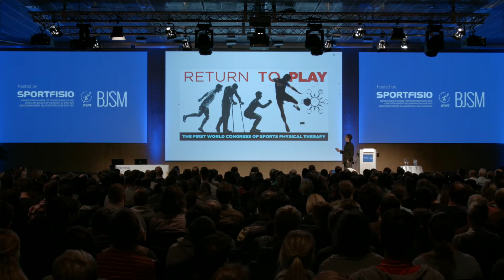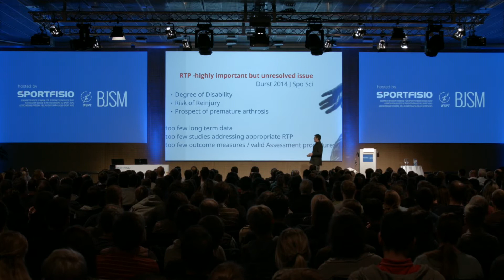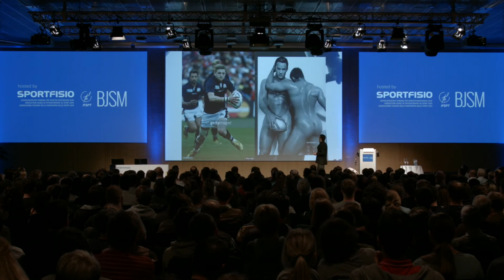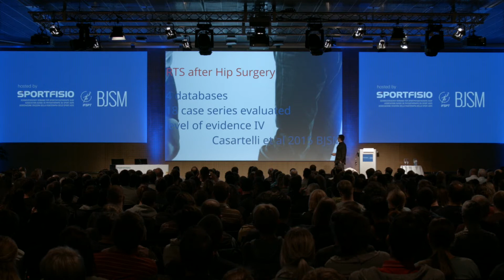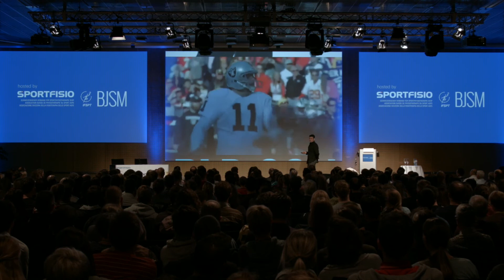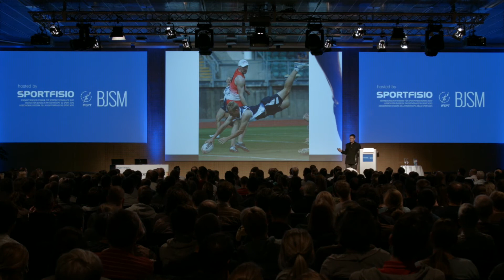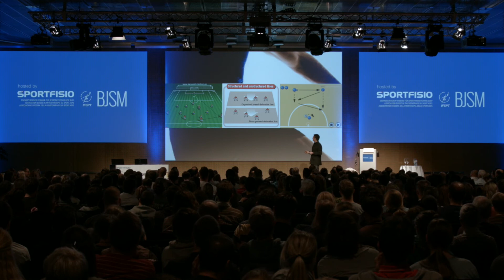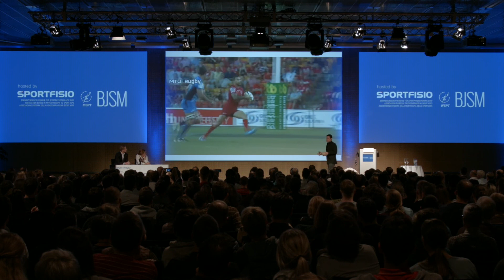Sportfisio 2015 Day 2 Stephen Mutch